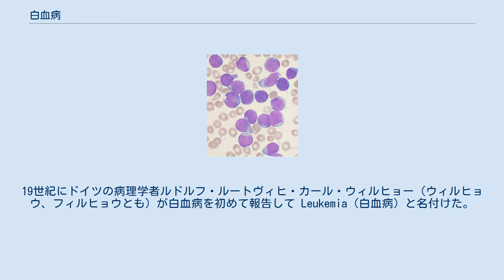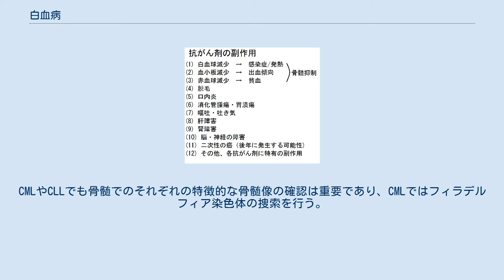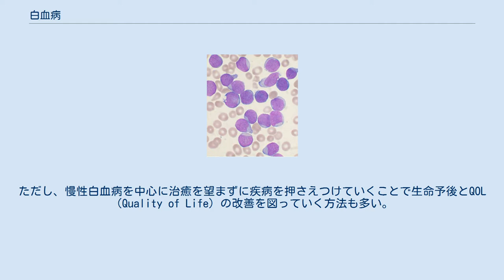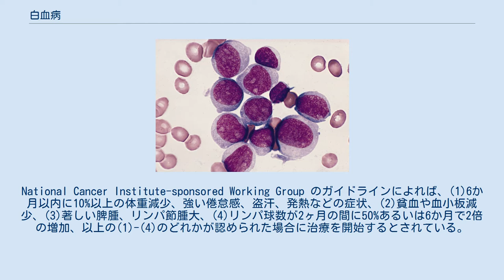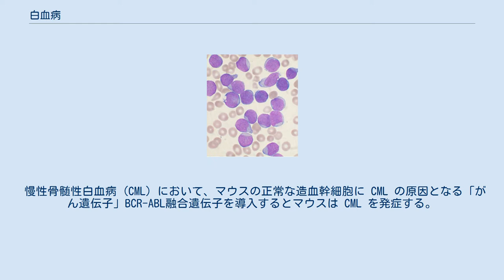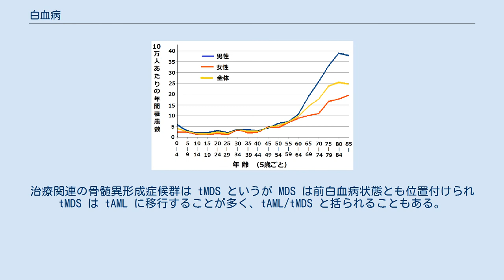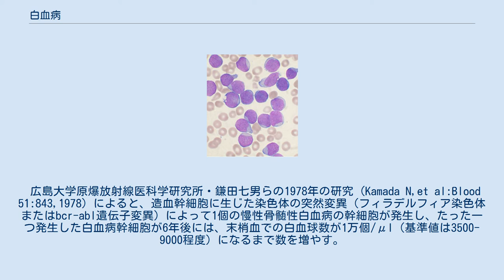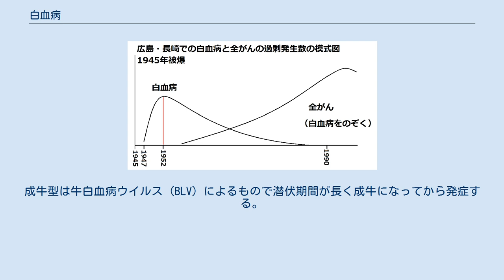白血病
がん_(悪性腫瘍)
健康人の正常な血液。
中央に1つある細胞が白血球。
正常な血液で白血球は赤血球の500分の1から1000分の1の数しかない。
なお、各写真は見やすいように染色した画像である。
染色しない白血球や幼若細胞は無色半透明である。
 急性骨髄性白血病（AML-M6）の血液の例。
白血病では赤血球は減少していることがあり、逆に白血球が著明に増加していたり（減少していることもある）、血球の幼若球（芽球）が末梢血に出現したりする。
この画像では（健康人の血液では決して出現しない赤芽球に似た）白血病細胞が著明に出現している。
なお、標本の作り方、観察方法によって顕微鏡写真像は異なるため、白血病の血液が皆、このように見えるとは限らない。
 白血病（はっけつびょう、Leukemia）は、「血液のがん」ともいわれ、遺伝子変異を起こした造血細胞（白血病細胞）が骨髄で自律的に増殖して正常な造血を阻害し、多くは骨髄のみにとどまらず血液中にも白血病細胞があふれ出てくる血液疾患である。
 白血病細胞が造血の場である骨髄を占拠するために造血が阻害されて正常な血液細胞が減るため感染症や貧血、出血症状などの症状が出やすくなり、あるいは骨髄から血液中にあふれ出た白血病細胞がさまざまな臓器に浸潤（侵入）して障害することもある。
 治療は、抗がん剤を中心とした化学療法と輸血や感染症対策などの支持療法に加え、難治例では骨髄移植や臍帯血移植などの造血幹細胞移植治療も行われる。
 白血病は、急性骨髄性白血病（AML）、急性リンパ性白血病（ALL）、慢性骨髄性白血病（CML）、慢性リンパ性白血病（CLL）の4つに分けられる。
 日本血液学会では 『白血病は遺伝子変異の結果、増殖や生存において優位性を獲得した造血細胞が骨髄で自律的に増殖するクローン性の疾患群である。
白血病は分化能を失った幼若細胞が増加する急性白血病と、分化・成熟を伴いほぼ正常な形態を有する細胞が増殖する慢性白血病に分けられる。
また分化の方向により骨髄性とリンパ性に大別される』 —-引用、日本血液学会、日本リンパ網内系学会編集、『造血器腫瘍取扱い規約』金原出版、2010年、p.2 としている。
 白血病は病的な血液細胞（白血病細胞）が骨髄で自律的、つまりコントロールされることなく無秩序に増加する疾患である。
骨髄は血液細胞を生み出す場であり、骨髄での白血病細胞の増加によって正常な造血細胞が造血の場を奪われることで正常な造血が困難になり、血液（末梢血）にも影響が及ぶ。
あるいは骨髄から血液中にあふれ出た白血病細胞がさまざまな臓器に浸潤（侵入）して障害することもある。
白血病患者の血液中では白血病細胞あるいは病的な白血球を含めると白血球総数は著明に増加することも、あるいは減少することもある。
しかし、正常な白血球は減少し血小板や赤血球も多くの場合減少する。
 白血病の症状として、正常な白血球が減ることで感染症（発熱）、赤血球が減少することで貧血になり貧血に伴う症状（倦怠感、動悸、めまい）、血小板が減少することで易出血症状などがよく見られ、また血液中にあふれ出た白血病細胞が皮膚や神経、各臓器に浸潤（侵入）してそれらにさまざまな異常が起きることもある。
 白血病は年に10万人あたりおよそ7人（2005年、日本）が発症する比較的少ないがんであるが、多くの悪性腫瘍（癌、肉腫）は高齢者が罹患し小児や青年層ではきわめてまれなのに対し、白血病は小児から高齢者まで広く発症するため、小児から青年層に限ればがんの中で比較的多いがんである。
造血の場である骨髄で造血の元になっている細胞が変異したことによって起きるのが白血病であり、癌や肉腫のように固形の腫瘍を形成しないため、胃癌や大腸癌などのように外科手術の適応ではないが、抗がん剤などの化学療法にはきわめてよく反応する。
19世紀にドイツの病理学者ルドルフ・ルートヴィヒ・カール・ウィルヒョー（ウィルヒョウ、フィルヒョウとも）が白血病を初めて報告して Leukemia（白血病）と名付けた。
かつては白血病は治療が困難で、自覚症状が現れてからは急な経過をたどって死に至ったため、不治の病とのイメージを持たれてきた。
また、白血病は現代においても現実に若年層での病死因の中で高い割合を占めることから、フィクションでは、かつての結核に代わって、現代において癌と並び、若い主人公が罹患する設定になることが多い。
しかし、1980年代以降、化学療法や、骨髄移植（bone marrow transplant...